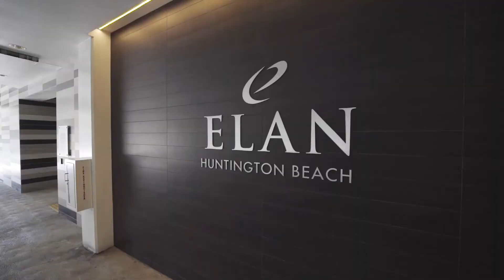Elan Huntington Beach (with Audio Description) | Huntington Beach CA Apartments | Greystar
Ride your own wave of style and sophistication at Elan Huntington Beach. Enjoy impressive new studio, one and two bedroom apartment homes with versatile floor plans, designer upgrades, modern appliance packages and hand-selected fixtures. Full sensory amenities include the club style pool zone, state of the art fitness studio, hi-tech business center, super convenient ground floor retail and so much more. It’s time to have where you live reflect what you’re really about — cool style that makes the best of HB and your life every day.Live at Elan Huntington Beach and Live HB!